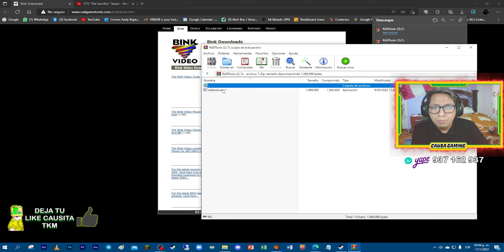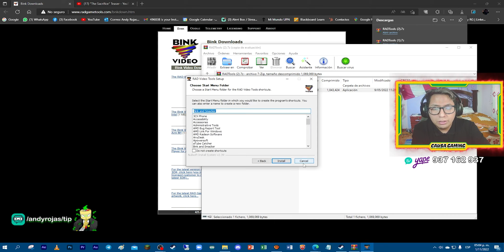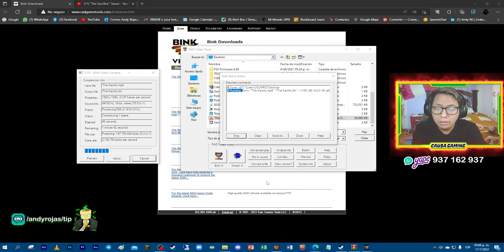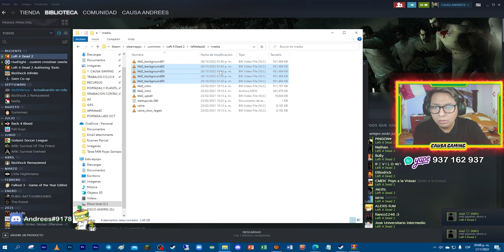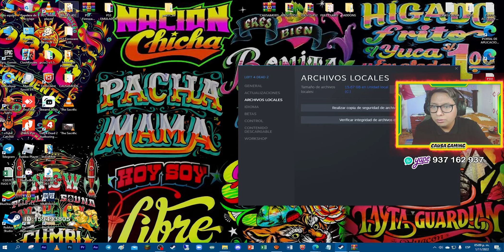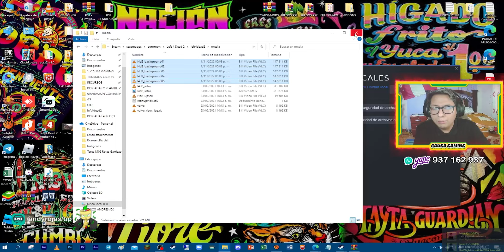COMO PONER FONDOS EN TU MENÚ DE LEFT 🧟‍♂️🔥 | 🔴 L4D2 🔴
🔴 Conviértete en MOD del canal a través del YAPE o PLIN ( 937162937 ):

🍻 S/ 5.50 MOD: BAN (moderado), INBANEABLE, USO DE !SPEAK, ACCESO AL DRIVE Y VIP EN DISCORD
                   📍 VALIDO POR 1 MES 📍

¿ERES NUEVO O QUIERES APRENDER UN POCO MÁS DE LEFT 4 DEAD 2? 😲CHECA ESTO:

¿QUIERES PONER MODS EN EL MODO VERSUS DE LEFT 4 DEAD 2? 🤔ACÁ LA SOLUCIÓN:

¿NO SABES CREAR SALAS CON BUEN PING EN LEFT 4 DEAD 2? 🧐TOMA LA SOLUCIÓN: